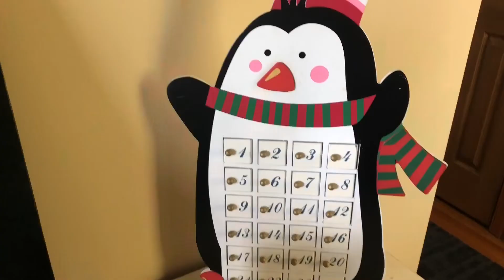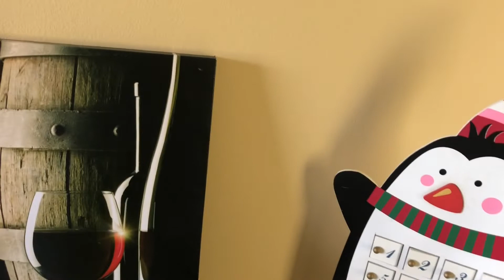VLOG: spend finals week with me pt. 1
Today’s video is part one of how I am spending finals week! I am finishing up the first semester of my junior year of college and it has been one LONG and ROUGH semester. Be sure to look out for part two of this vlog coming soon!!